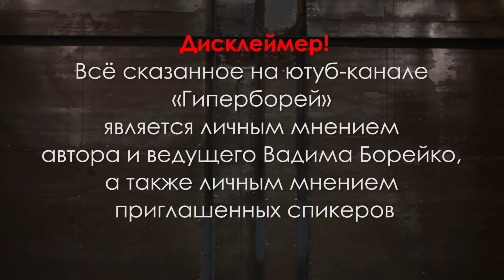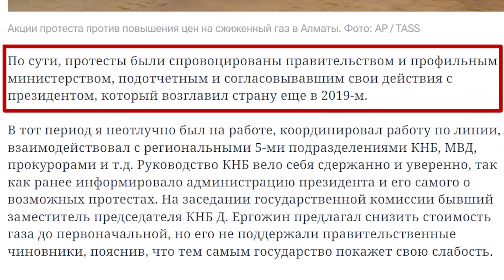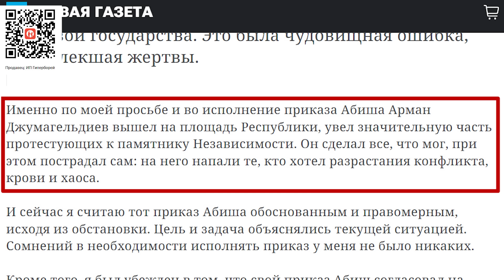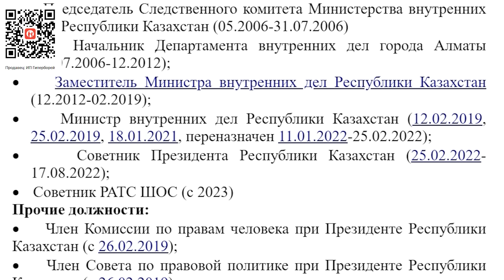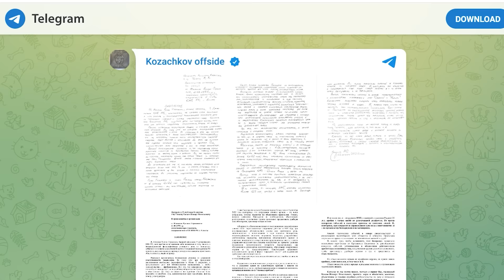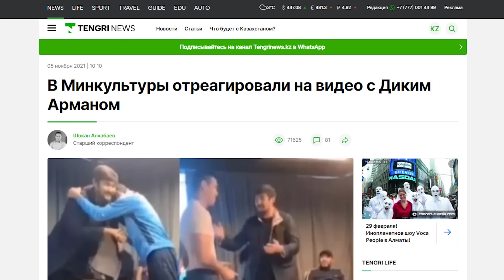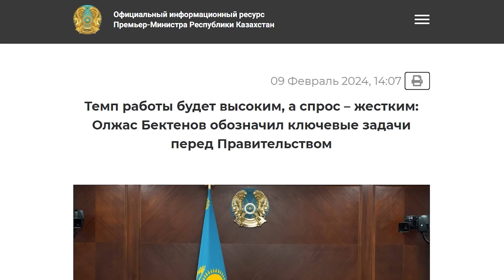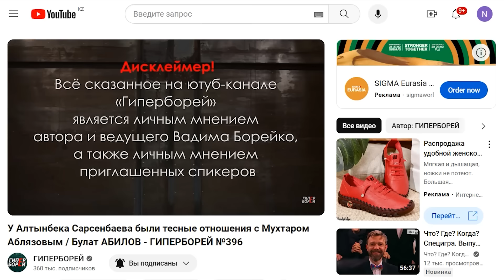Полковник Искаков защищает КНБ и Дикого Армана. Премьер Бектенов: первые шаги. Рейтинг – ГИПЕРБОРЕЙ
В эфире ютуб-канала ГИПЕРБОРЕЙ – рейтинг главных событий недели. И сегодня мы его проводим вместе с политологом Димашем Альжановым.
Смотрите в выпуске:
- находящийся под судом полковник КНБ Руслан Искаков в своем письме в «Новую газету» подрывает официальную версию Қаңтара;
- первые шаги нового премьера Олжаса Бектенова: какие задачи он поставил перед правительством?

00:00 – дисклеймер
00:13 – о чем этот выпуск
01:41 – полковник КНБ из СИЗО пишет в «Новую газету»
05:18 – почему СМИ проигнорировали сенсацию?
06:47 – что привело к Қаңтару?
12:00 – Абиш: попросите Дикого Армана навести порядок
14:42 – прокурор – полковнику КНБ: пришлите бандитов для защиты
15:54 – а кому противостоял Джумагельдиев?
21:44 – о роли экс-главы МВД Тургумбаева
29:17 – «решение о вводе ОДКБ в Казахстан принималось в РФ»?
35:35 – первая утечка от Искакова была в ноябре 2022
37:40 – почему полковник КНБ не называет организаторов?
40:23 – кому выгодна версия Искакова?
43:40 – нужно знать всё, чтобы Қаңтар не повторился
45:21 – что прояснилось после письма полковника КНБ?
47:17 – дисфункция исполнительной власти
53:29 – Бектенов будет «расходным» премьером
55:49 – новый премьер: первые шаги
1:01:20 – мы делаем ГИПЕРБОРЕЙ вместе!

ГИПЕРБОРЕЙ. Полковник Искаков защищает КНБ и Дикого Армана. Премьер Бектенов: первые шаги. Рейтинг